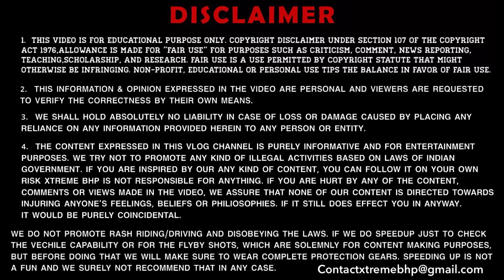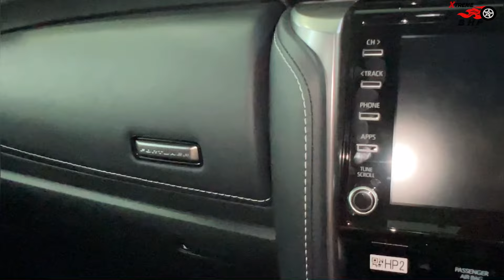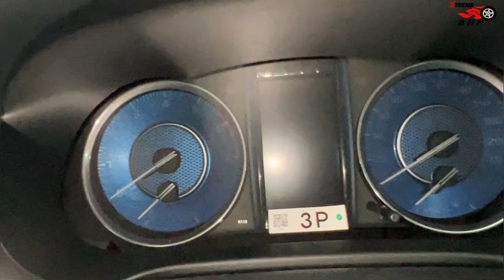2024 Toyota Fortuner 4X2 AT 2.7 Petrol Review & Features | The Mafia SUV🖤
Title: Black Toyota Fortuner 4X2 AT 2.7 Petrol | In-Depth Review & Features Breakdown

Description:
Dive into our detailed review of the Toyota Fortuner Black 4X2 AT 2.7 Petrol. In this comprehensive video, we cover everything you need to know about this powerful and stylish SUV:

 • Performance: Detailed analysis of the 2.7L petrol engine, power output, and driving dynamics.
 • Transmission: Smooth and responsive automatic transmission review.
 • Design & Exterior: Examination of the bold and rugged exterior design.
 • Interior & Comfort: Insight into the luxurious cabin, seating comfort, and interior features.
 • Fuel Efficiency: Detailed look at mileage and fuel economy for city and highway driving.
 • Safety Features: Overview of the advanced safety features and ratings.
 • Technology & Infotainment: Exploration of the cutting-edge tech and infotainment systems.
 • Off-Road Capability: Assessment of the 4X2 drivetrain and its off-road performance.
 • Pricing & Value: Cost breakdown and overall value for money.
 • User Reviews: Real-world feedback and reviews from current Toyota Fortuner owners.

Discover why the Toyota Fortuner 4X2 AT 2.7 Petrol is a top choice for SUV enthusiasts.